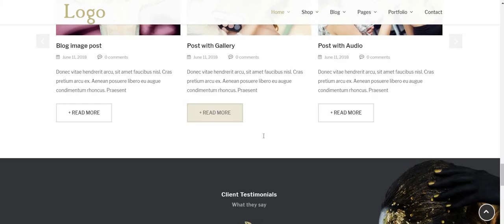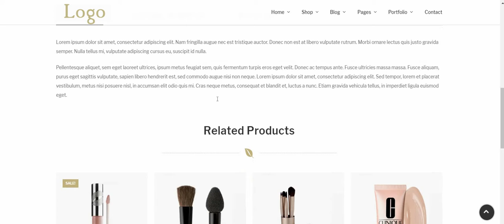Tienda en línea cosmetica 1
Un ejemplo de diseño para una tienda en línea de cosmetica 1 o también es una opción para desarrollar su página web con esta plantilla pre desenada en Wordpress.